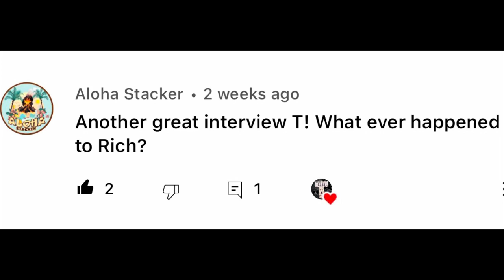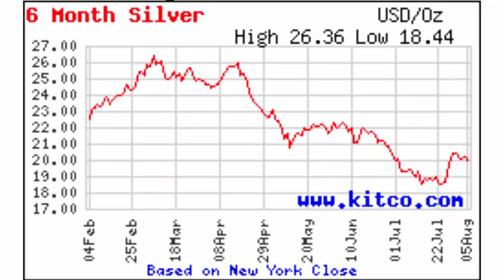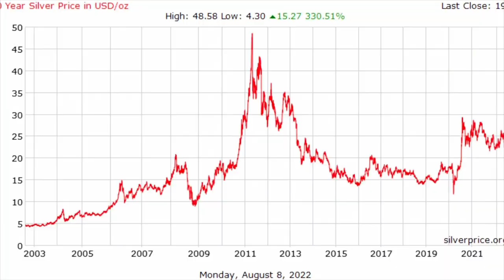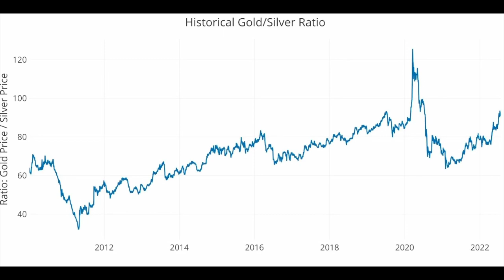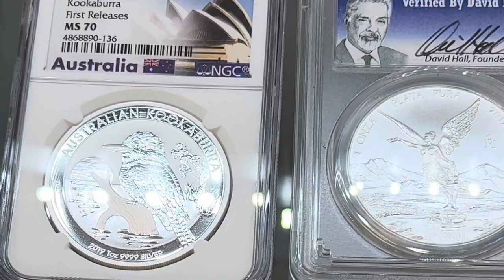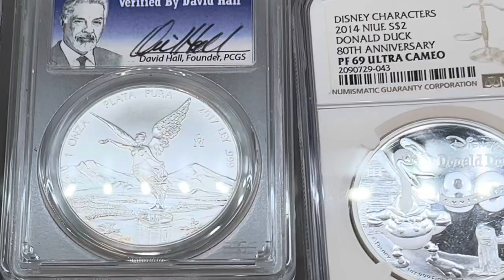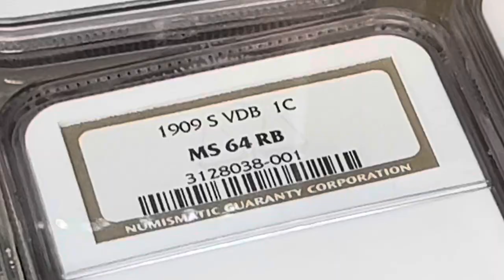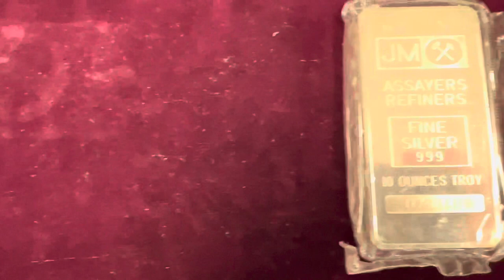Coin Shop Owner Exposes Dealer Secrets About Stacking and Collecting American Silver Eagles!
This local coin shop owner is not afraid to speak his mind!  Rich owns The Gold Depot in Crown Point, Indiana. He surprised me when he explained the truth about how he and other coin dealers feel about the ASE.  We also talked about the gold to silver ratio, gold, platinum, and silver stacking strategies.  In addition to all that, Rich shared some very interesting news about a new endeavor.  I hope you enjoy today's candid conversation with a real coin shop owner who calls 'em like he sees 'em!  Enjoy this video and be sure to check out the playlist below for more!

Feel free to send me a letter or request a sticker!